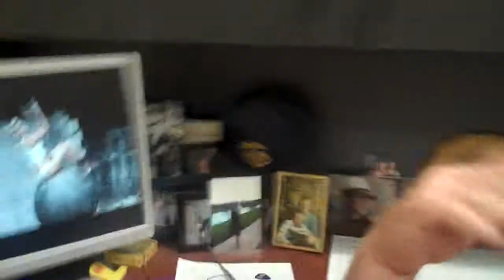John Scott Intervention